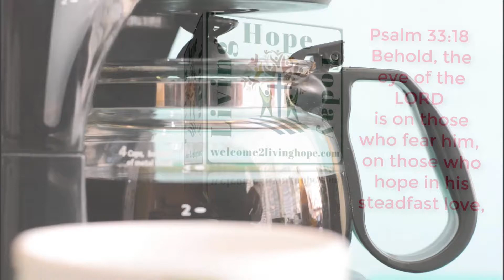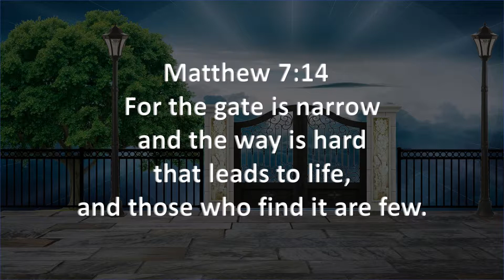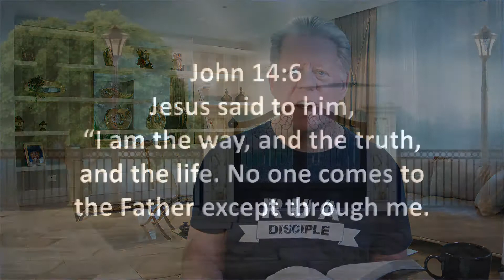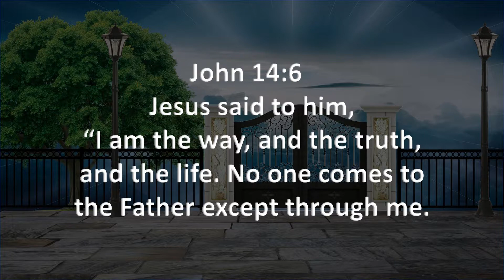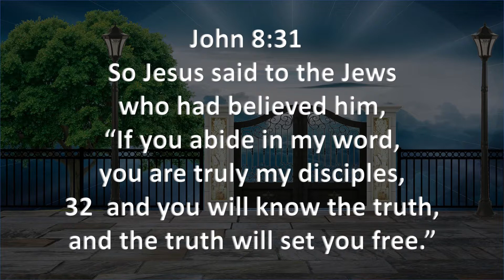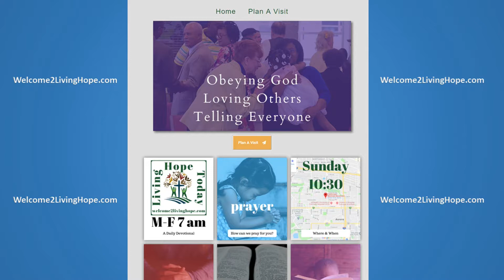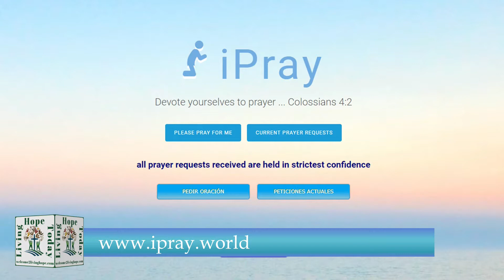Living Hope Today 7:30 AM M-F A Daily Devotional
4 CONTRASTS!  Today we discover four ways Jesus contrasted those who will enter heaven with those who will not in Matthew 7:13-14!

Your click counts!  Who knows, you may help someone else who needs this today!

If you’re looking for a church in the Denver area, we would be honored to have you as our guest!

Do you want us to pray for you?